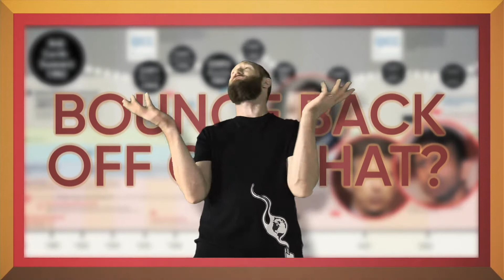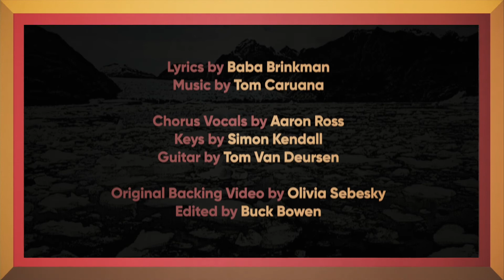Greenhouse Effect – Baba Brinkman Music Video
A hip-hop history of the past two centuries of climate science discoveries.

Lyrics by Baba Brinkman
Featuring Bill Nye (filmed at NECSS 2016, New York, NY)
Chorus Vocals by Aaron Ross
Keys by Simon Kendall
Guitar by Tom Van Deursen

Original Backing Video by Olivia Sebesky
Edited by Buck Bowen